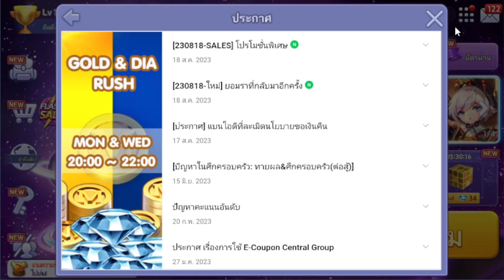TEST DRIVE YOMRA EXCLUSIVE COSTUME GEM ❤️ LINE Let's Get Rich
Please send a lot loves and supports for me ya...

(via GOPAY, OVO, DANA, LINKAJA, BANK Transfer)